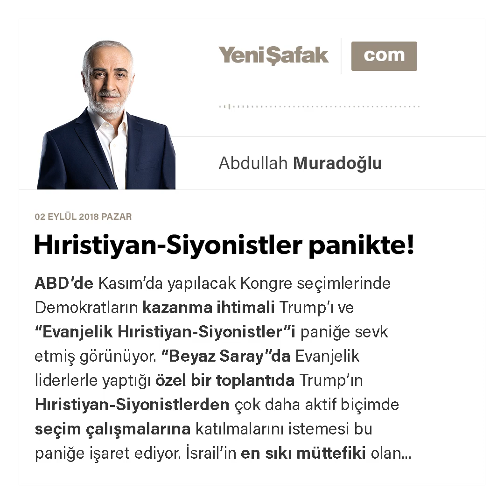Abdullah Muradoğlu - Hıristiyan-Siyonistler panikte! - 02.09.2018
ABD’de Kasım’da yapılacak Kongre seçimlerinde Demokratların kazanma ihtimali Trump’ı ve “Evanjelik Hıristiyan-Siyonistler”i paniğe sevk etmiş görünüyor. “Beyaz Saray”da Evanjelik liderlerle yaptığı özel bir toplantıda Trump’ın Hıristiyan-Siyonistlerden çok daha aktif biçimde seçim çalışmalarına katılmalarını istemesi bu paniğe işaret ediyor.